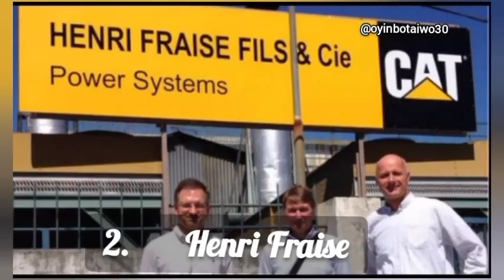Top 10 Richest people in Madagascar 2023 🇲🇬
Top 10 Richest musicians in Madagascar 2023 🇲🇬
Top 10 Biggest cities in Madagascar 🇲🇬

 Top 10 Malagasy men the has built Extremely successful companies and as created incredible wealth in the process.